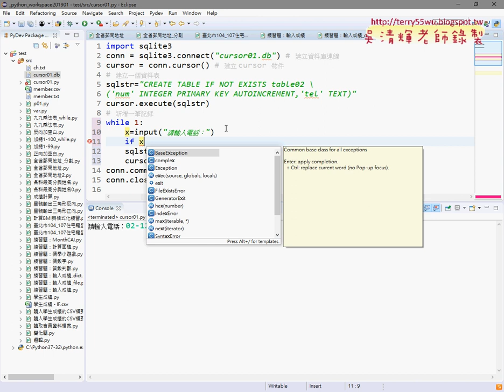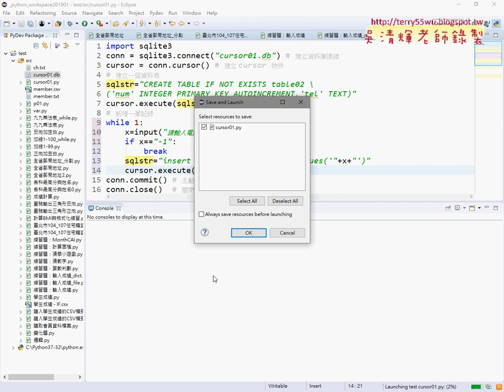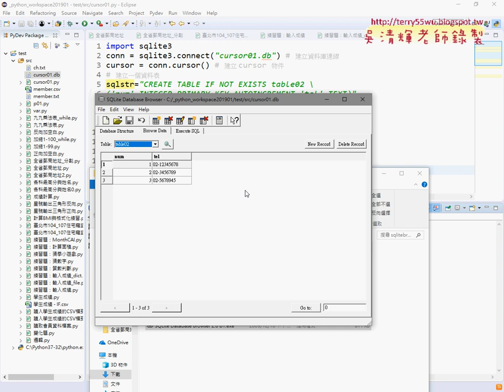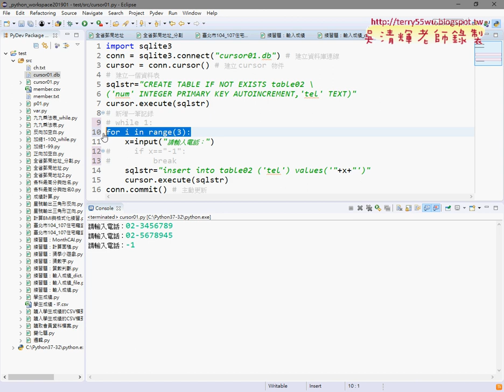03 用input輸入與while迴圈多次輸入